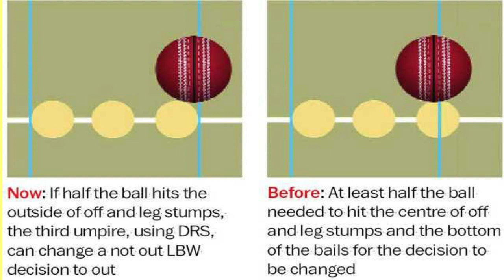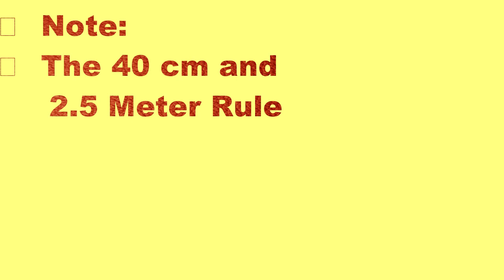Top 3 Most Controversial LBW DRS Decisions In Cricket Explained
In this video I have explained the Top 3 Most Bizarre and Strange and controversial DRS LBW decisions which are highly debated and criticized. I have explained the laws and Rules Behind them in detail.
1. Azhar Ali LBW Decision Controversy vs Australia In UAE. Australia Captain Tim Paine was upset over it
2. Parnavithana LBW Vs Australia in Sri Lanka. Tony Greig and Michael Clarke were angry about it. They call it Plumb lbw and fail DRS and the Rule was changed after that.
3. James Anderson LBW Vs West Indies when He was Playing a reverse sweep. Not the Worst Decision but not a Great Decision Either
Umpire Decision Review System